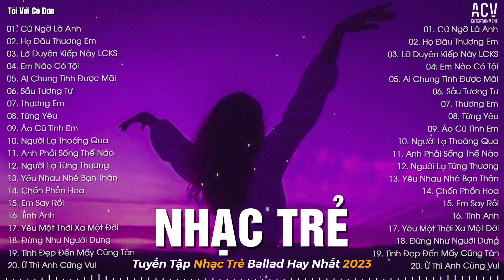Họ Đâu Thương Em, Lỡ Duyên Kiếp Này, Liệu Có Kiếp Sau | Tuyển Tập Nhạc Trẻ Ballad Nhẹ Nhàng 2023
📝 Tracklist
00:00 01. Cứ Ngỡ Là Anh - Đinh Tùng Huy
04:39 02. Họ Đâu Thương Em - Phan Duy Anh x Ngân Ngân
09:04 03. Lỡ Duyên Kiếp Này, Liệu Có Kiếp Sau - Khả Hiệp | Thái Học Cover
13:32 04. Em Nào Có Tội - Thương Võ
18:15 05. Ai Chung Tình Được Mãi - Đinh Tùng Huy
23:40 06. Sầu Tương Tư - Nhật Phong
27:40 07. Thương Em - Châu Khải Phong
32:29 08. Từng Yêu - Phan Duy Anh
37:25 09. Áo Cũ Tình Em - Thương Võ
41:57 10. Người Lạ Thoáng Qua - Đinh Tùng Huy
46:36 11. Anh Phải Sống Thế Nào - Nhật Phong
51:09 12. Người Lạ Từng Thương - Như Việt
56:01 13. Yêu Nhau Nhé Bạn Thân - Phạm Đình Thái Ngân
1:01:08 14. Chốn Phồn Hoa - Châu Khải Phong
1:05:33 15. Em Say Rồi - Thương Võ
1:10:11 16. Tình Anh - Đình Dũng
1:14:55 17. Yêu Một Thời Xa Một Đời - Khả Hiệp
1:19:51 18. Đừng Như Người Dưng - Nhật Phong
1:24:46 19. Tình Đẹp Đến Mấy Cũng Tàn - Như Việt
1:29:55 20. Ừ Thì Anh Cũng Vui - Hồ Quang Hiếu

© Copyright by  Tôi Với Cô Đơn & ACV Entertainment ☞ Do not Reup

 Tôi Với Cô Đơn là một đối tác chiến lược của Công ty TNHH ACV Entertainment